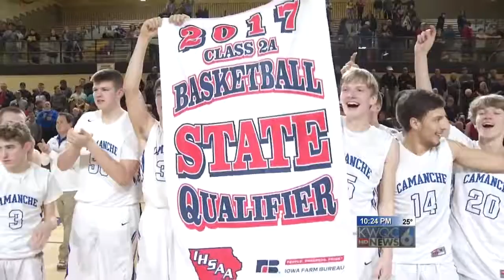Sportscast 2 25 17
Annawan wins an Illinois 1A state title, Camanche advances to the Iowa state basketball tournament, Iowa and Iowa State each upset top-25 opponents.